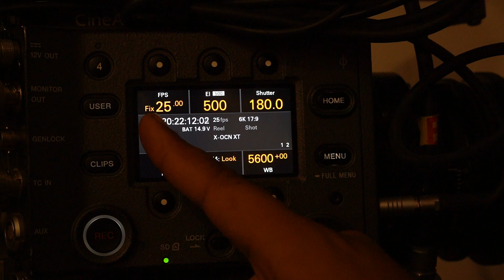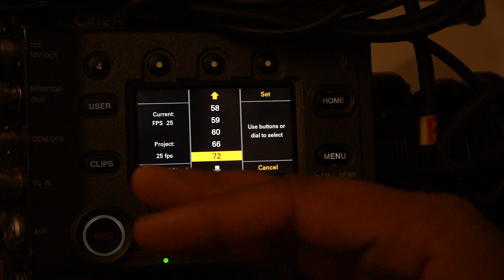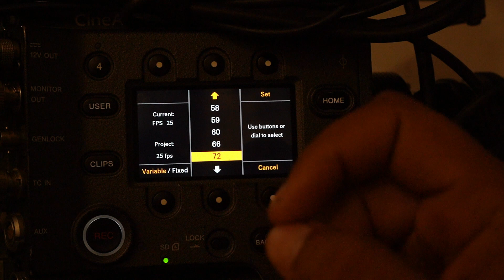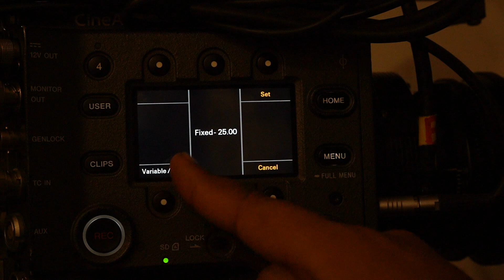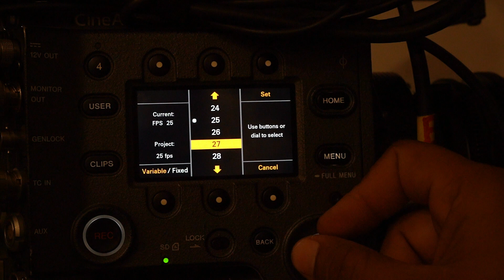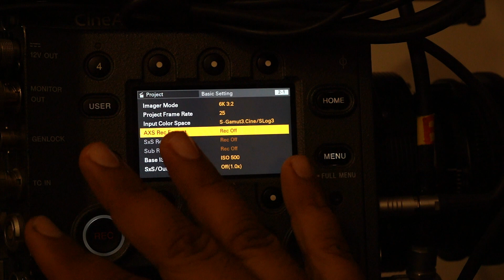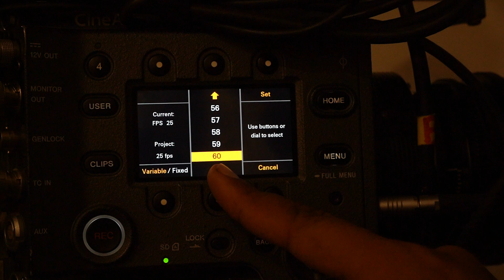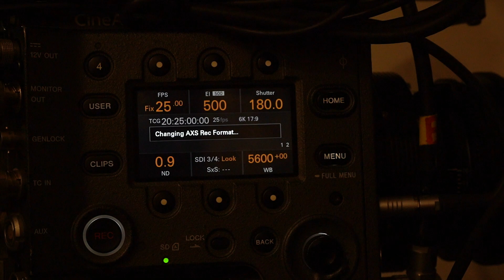Sony Venice | Slow Motion in Sony Venice | Max High Speed in Sony venice |Camera Hub| Sony Venice-2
Hallo Dosto aaj ki video me maine bataya hai ki
Slow Motion in Sony Venice | Max High Speed in Sony venice |Camera Hub| Sony Venice-2

hi !
i am Navnet Rai
I am Senior in Media Work Pvt Ltd
I am Working On The Camera from 15 years
dosto mai film shooting me last 14 year se kam kar raha hu
aur Aksar aisa hota hai ki set pe kisi menu ko le kar ham log fas jate hai aur fir sabko call karna padata hai for bhi vo problem solve nahi hori hai is liye mai ye channel banaya jiska nam rakha Camera Hub jabi sabhi camera ki jankari aapko milegi

vaise to aisi videos bahut hain YouTube pe lekin hindi me nahi hai
to mai usi problem ka solution laya hu
agar video acchhi lagi ho to like jarur karen aur comments bhi karen

: Sony Venice High speed setup
:Shlow Motion setup in Sony Venice-2
: Frame rate
: Frame Guide

Thanks to -

Camera Man :

Camera : Media Work Equipment Pvt Ltd

1-Beep on Roll time in Red Camera

2-How to Take Still photo from Red Helium Camera

3-Upgrade your Red Camera by your self